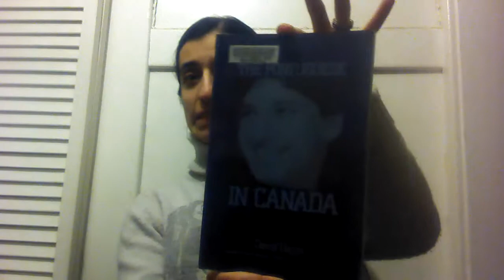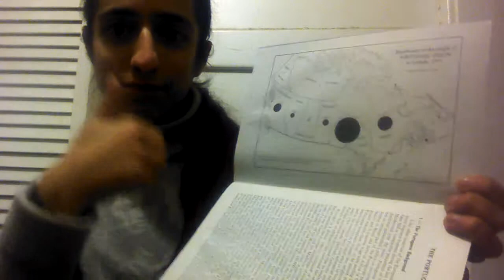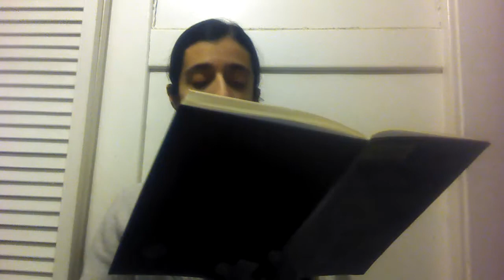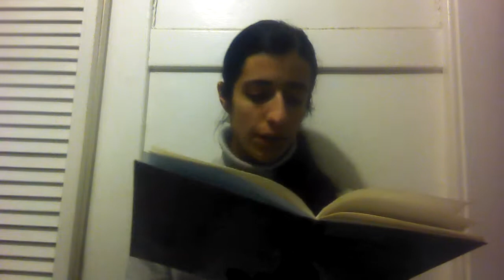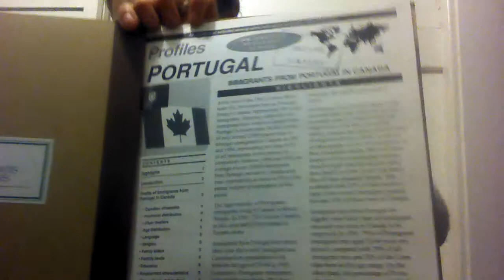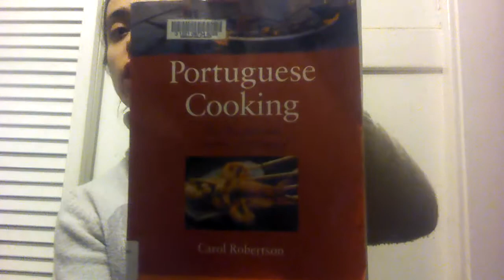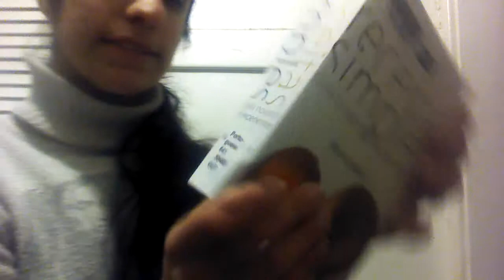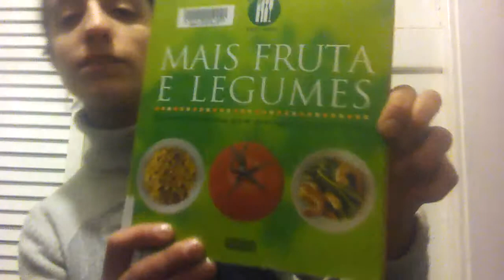Portuguese books in Edmonton, Alberta, Canada!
In this book, I'm gonna talk about boos written in Portuguese I found at the Edmonton Public Library, in Edmonton, Alberta, Canada. :)

Kudos for the Edmonton Public Library for having books in other languages other than English (or French). :)